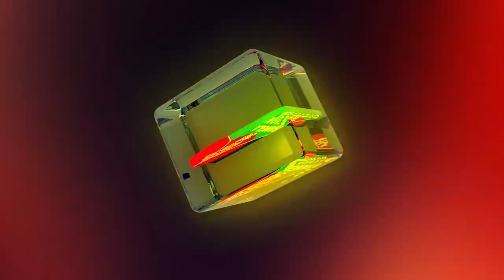সিনেমার শুটিংয়ে দুর্গন্ধযুক্ত শাড়ি পরতে হয়েছে নিপুনকে! | Nipun Akter | Banglavision